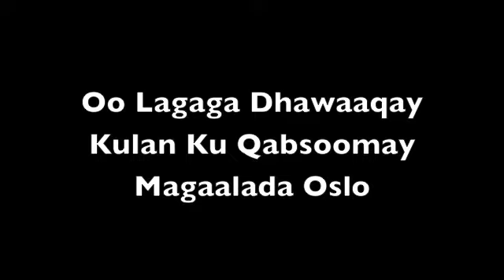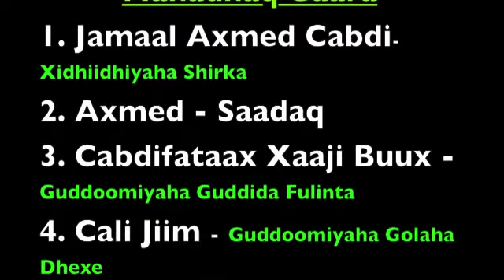Shir Lagaga Dhawaaqay Golaha Midnimada Dirta Koonfureed Ee Norway